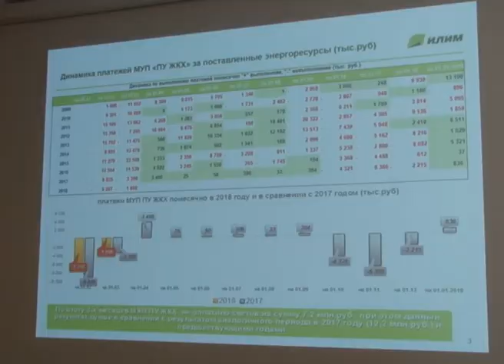Заместитель губернатора провел заседание рабочей группы по ЖКХ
В понедельник в Коряжме состоялось заседание рабочей группы по финансовому оздоровлению муниципального унитарного предприятия «ПУ ЖКХ». Рабочая группа создана по поручению губернатора Архангельской области Игоря Орлова несколько лет назад. Поводом стала громадная задолженность муниципального предприятия комбинату – поставщику энергоресурсов. Председательствовал на заседании заместитель губернатора по стратегическому планированию и инвестиционной политике Виктор Иконников.